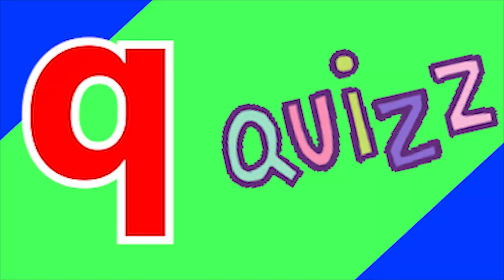Phonics Song with TWO Words A For Apple ABC Alphabet Songs with Sounds for Kids Nursery Rhymes